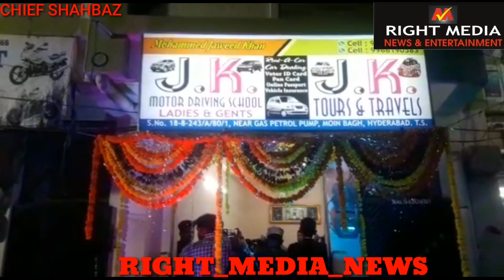Dr Akram inauguration Of J.K tours & travel owner Mohd Javeed Khan and others also seen| RIGHT_MEDIA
*Dr Akram inauguration Of J.K tours & travel owner Mohd Javeed Khan and others also seen at, moin Bagh in Hyd..!! ||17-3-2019|| HYDERABAD || REPORT BY : MOHAMMED SHAHBAZ. ||CHIEF JOURNALIST OF RIGHT_MEDIA_NEWS||.*